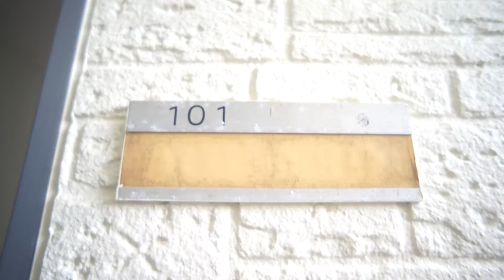お洒落なワンルーム☆ペット飼育可能です！｜フィエスタノース 101号室 ★奈良の賃貸MARUWA｜株式会社丸和不動産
▶物件名：フィエスタノース
▶所在地：奈良県橿原市新口町
▶間取：1R